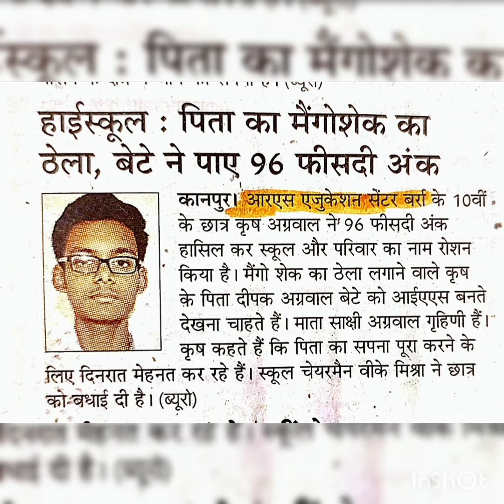Students of R. S. Create history in Board Exam Results.